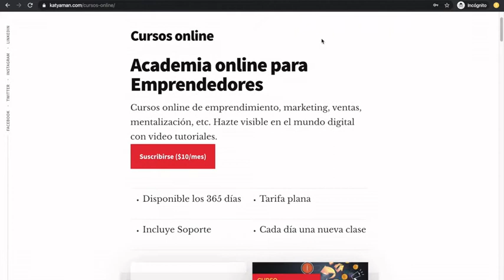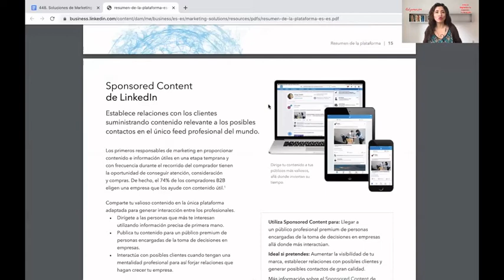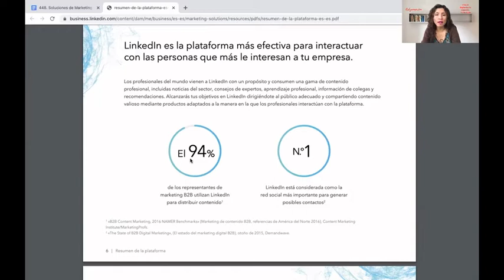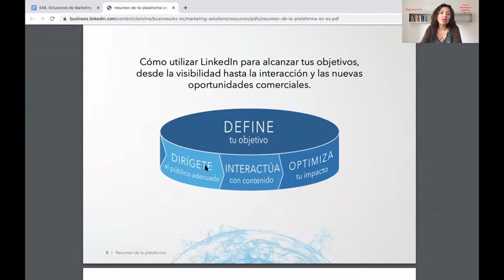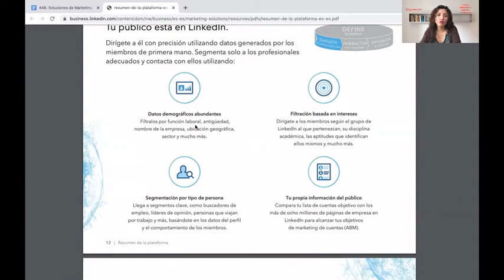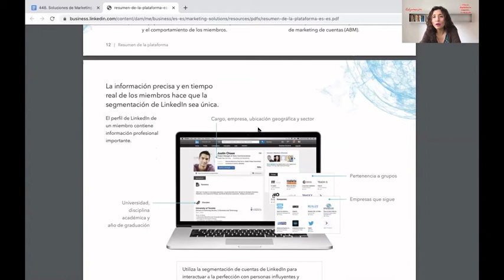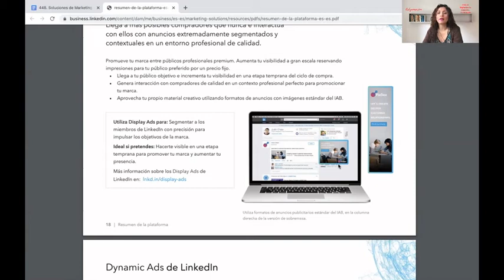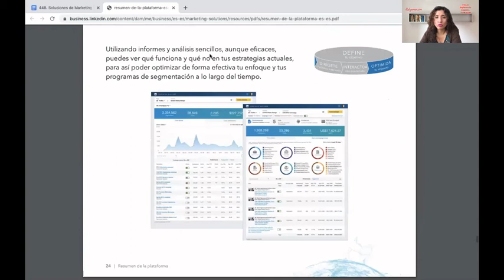448. Soluciones de Marketing en LinkedIn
Hoy vemos cuál sería el enfoque correcto que se debe emplear para hacer marketing dentro de Linkedin, si eres una empresa B2B te interesará.